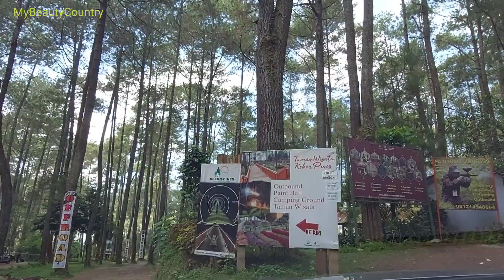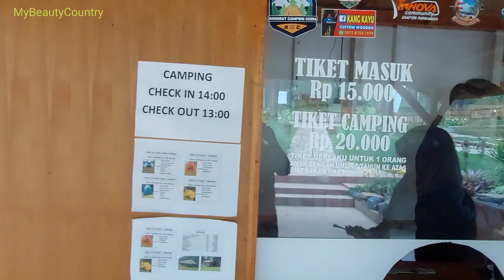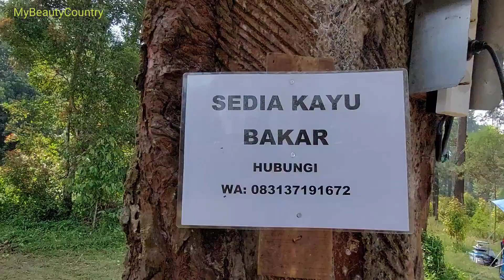KEBON PINES LEMBANG FASILITAS DAN HARGA TIKET WISATA DAN TEMPAT CAMPING TERBARU DI CIKOLE LEMBANG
kebon pines merupakan salah satu tempat camping dengn view taman yang cantik, selain bisa merasakan suasana hutan pinus temen2 juga bisa melihat taman yang cantik dan kalau malam hari banyak lampu menyala ini salah satu tempat camping dengan fasilitas lengkap seperti kamar mandi, listrik, penerangan, taman, playing fox, berkuda jadi teman teman bisa ajak si kecil camping dan menikmati banyak fasilitas seru.
untuk rate harganya
Rp. 20.000 / orang
Rp. 50.000/ mobil
anak di bawah 5 tahun free